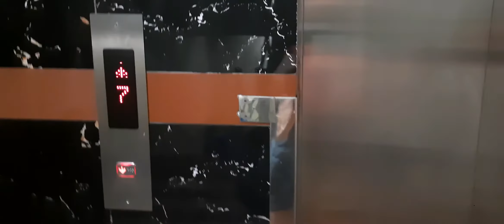// পুরান ঢাকার নাস্তা \\ সময় যেন খুব দ্রুত শেষ হচ্ছে !?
Good food , good life !